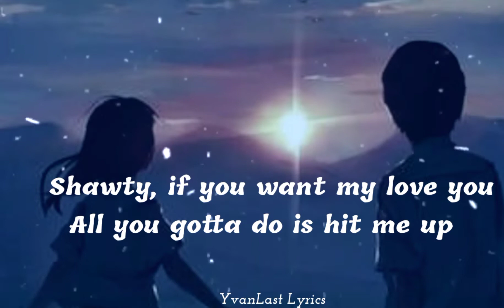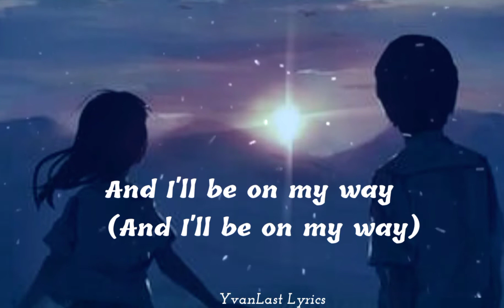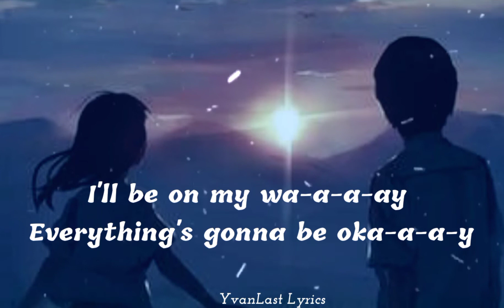Illijah - On My Way ( Lyrics Video ) 🪐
🎧Illijah ON MY WAY available in Spotify

Background: Pinterest

Lyrics:
I'm on my way, I'm on my way, ayy

Shawty hit me up late night on my cellphone
Somethin' wasn't right so I told her, "Tell me what's wrong"
Told me that she fiendin' for that good good loving
Told her, "Don't stress, 'cause girl, I'm comin'"

I'm on the way, so girl, be easy
I won't be late, baby believe me
I'm only one call away
So whenever you alone, shawty, call on me
And I'ma be there in a hurry
Just relax, girl, you don't gotta worry
And you don't ever, ever gotta be alone
Girl, all you gotta do is just call my phone
And please believe I'ma pick, pick it up
Now, it don't even matter if I'm busy or what
'Cause I can't get enough, got me lost in your lust
So forget what they say, they don't know about us, nah

Shawty, if you want my love you know
All you gotta do is hit me up
And I'll be on my way (And I'll be on my way)
Girl I'll be on my way
And when you feeling all alone you know
All you gotta do is call my phone
Girl, I'll be on my way, ayy

I'll be on my wa-a-a-ay
Everything's gonna be oka-a-a-ay
Girl, you got me goin' so crazy-y-y-y
I'm speedin' on the way to ya pla-a-a-ace
Shawty sent me a text
Said she can't wait no more 'cause my love is the best
Girl, your body I'ma kiss and caress
Move ya hands 'cross my chest
And you know what comes next, yes
I'ma feel you up from ya legs to ya neck
Shawty, just lay back, I'll take care of the rest
And you already know what's up
That's why you always call me up, call me up

Ha, shorty just be easy
Hit me up, I'ma be there when ya need me
Believe me, come on girl, you know that I gotcha
I'll follow your love, baby, somethin' like a stalker
And when I come through, I'ma lay it down
Girl, I handle my business, 'cause I don't play around (yeah)
I'm the one you wanna bring home
Girl, ya got me sprung every time I hear your ring tone

And when you feelin' all alone you know